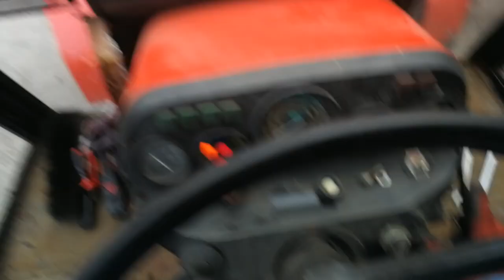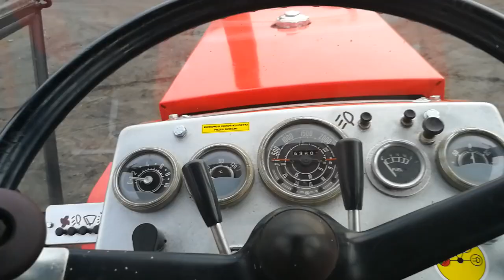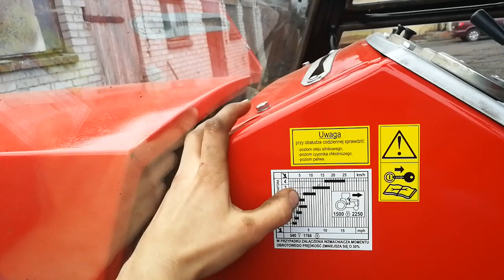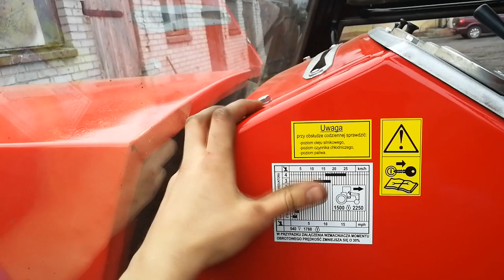VLOG#5 FINISH Zetora 8011 i mała grzebanina przy 7211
Siema. Skleiłem vloga z dwóch dni w jeden, bo musiałem tak zrobić. ale chyba wyszedł nie najgorzej. Myslę, że się spodoba! Zapraszam do subów i łap!